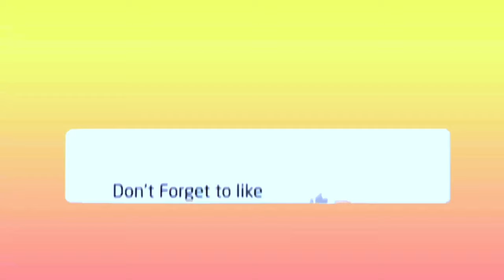WHAT’S IN MY HANDBAG 👜 || OshareeyaRai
Hy beautiful people ❤️
Wats rollin ?

1. Alps goodness rose hydrating face scrub
2. Alps goodness charcoal deep cleansing face scrub
3.  Alps goodness charcoal detoxifying face mask

Buy these products from 👇🏻
Purplle.com: Buy Cosmetic Products & Beauty Products Online In India

I usually buy Skin Care Products from 👇🏻

gorg.co.in - India's First Exclusive Beauty Product Brand Aggregator – Gorg.co.in

I love you fam 🤟🏻

Latest  Tiktok viral video 👇🏻

( Oshareeya Rai )

› oshare...Web resultsOshareeya Rai (@oshareeya.rai) • Instagram photos and videos

(Oshareeya.rai)

(Oshareeyarai)

(OshareeyaRai)

Be Bold
Be Strong
Be You
Keep slayin 🤙🏻